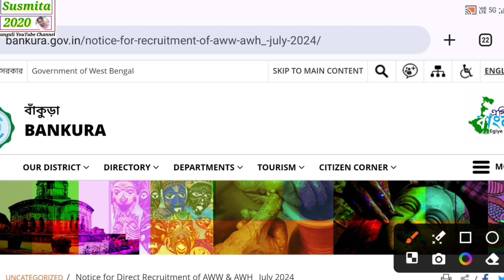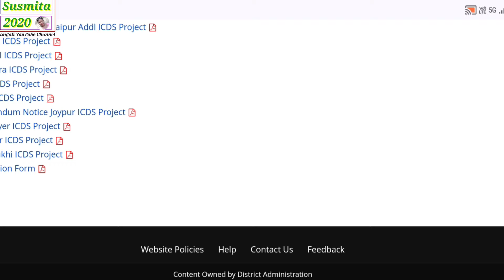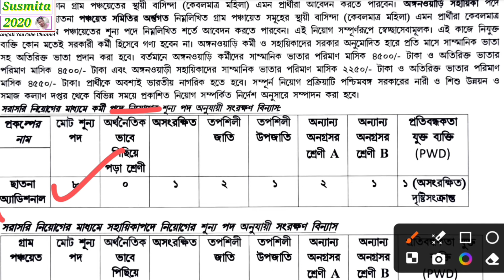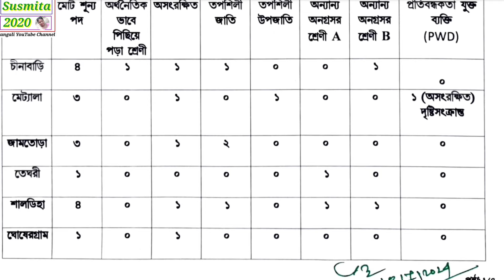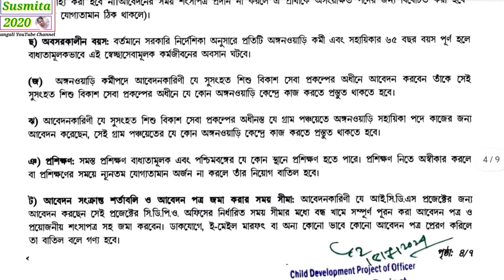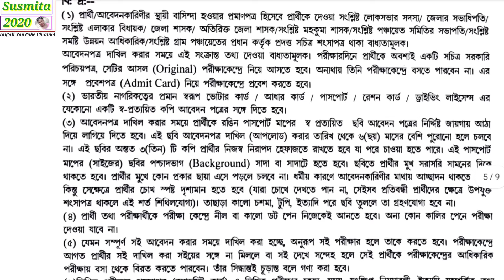ICDS কর্মী নিয়োগ / ICDS JOBS 2024 / ICDS recruitment 2024 / ICDS job vacancies 2024 /icds job news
ICDS কর্মী নিয়োগ / ICDS JOBS 2024 / ICDS recruitment 2024 / ICDS job vacancies 2024

 আপনার টেলিগ্রাম চ্যানেলে সার্চ করুন
susmita2020s